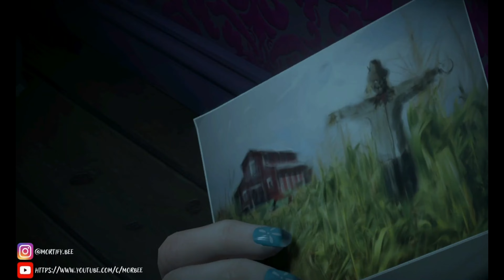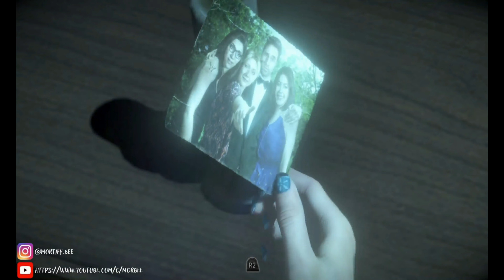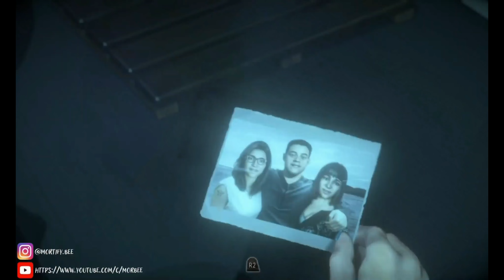Until Dawn Chapter 2 : Jealousy